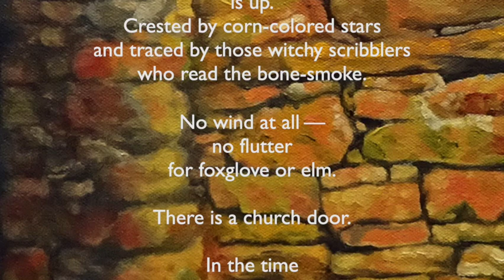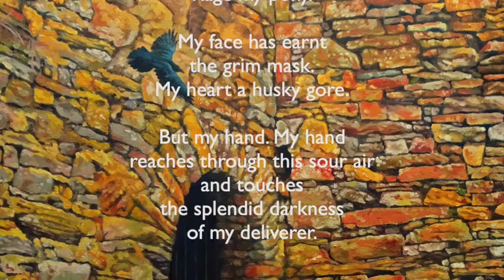Timeless Timoleague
My painting of Timoleague Abbey, the partially restored remains of a 12th century monastery near Courtmacsherry in County Cork, Ireland.  The poem is by Seán Ó Coileáin (1754–1817), translated from the Irish/Gaelic.